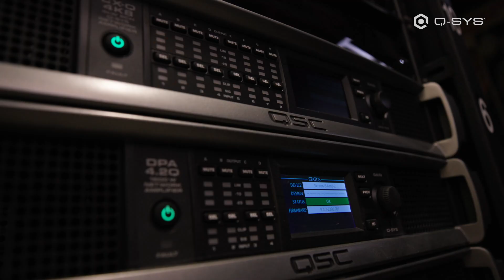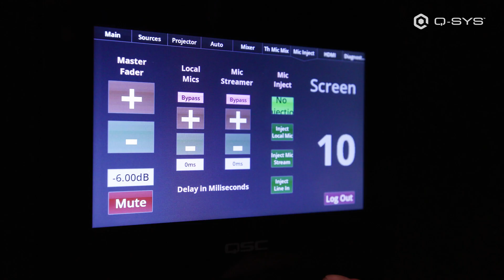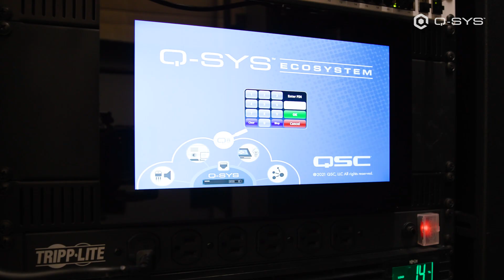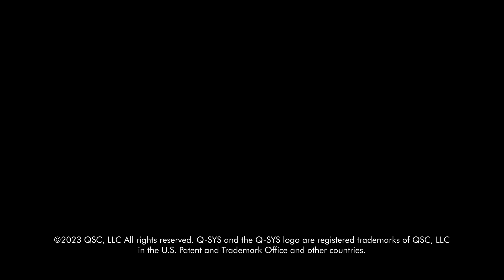Q-SYS Case Study: Alamo Drafthouse DTLA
Alamo Drafthouse Cinema has created the ultimate cinematic experience in Los Angeles with a 12-screen theater equipped with Q-SYS audio, visual and control systems, making it one of the most technologically advanced cinemas in the world.

Learn how the Q-SYS team provided technical assistance and counsel to Alamo in planning the layout of the audio system and dealing with unusual complications with the limited space.